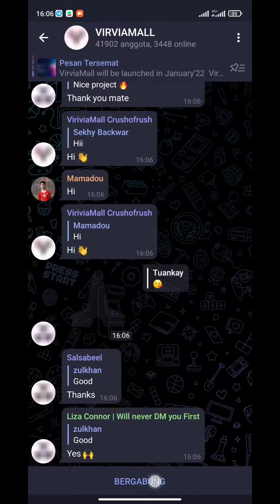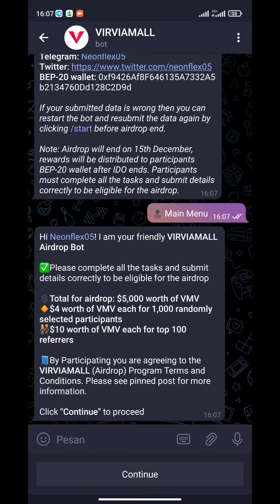Virviamall (VMV) Airdrop - Reward: $5,000 worth of VMV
New airdrop: Virviamall (VMV)
Total Reward: $5,000 worth of VMV
Winners: 1,000 Random & Top 100
Distribution: after IDO ends

🔹Submit your BEP-20 wallet address
🔹Submit other details on the bot.
🔹$4 worth of VMV each for 1,000 randomly selected participants
🔹$10 worth of VMV each for top 100 referrers

Note: Airdrop will end on 15th December, rewards will be distributed to participants BEP-20 wallet after IDO ends.